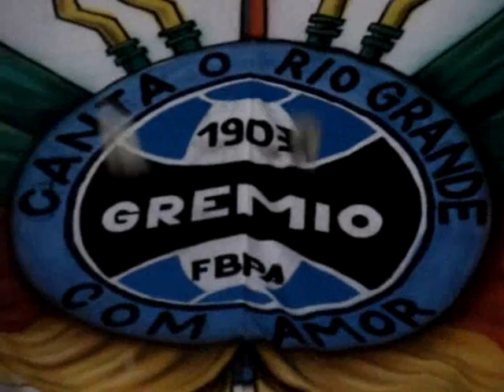Geral do Gremio - GREMIO BI-CAMPEAO GAUCHAO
Geral do Grêmio

Grêmio 4 x 1 Juventude
06/05/2007